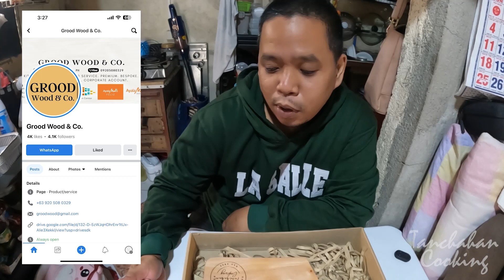Unboxing Video (Grood Wood)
Click on the link to access their FB Page at para maka order na din kayo.